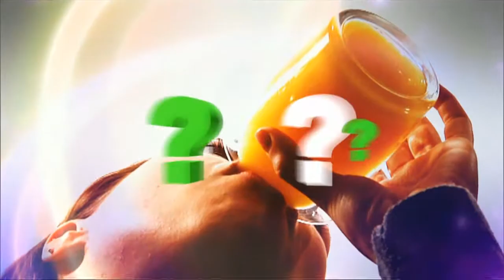Video Editing by Jason Notoras (Pt 1)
Examples of video scripts, packages, features, and opens that I edited for KPRC from 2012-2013